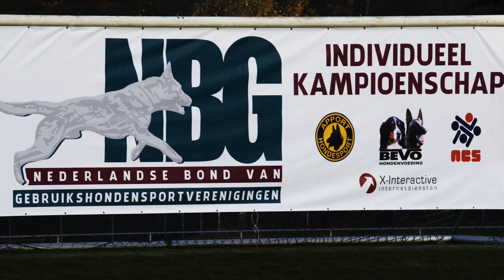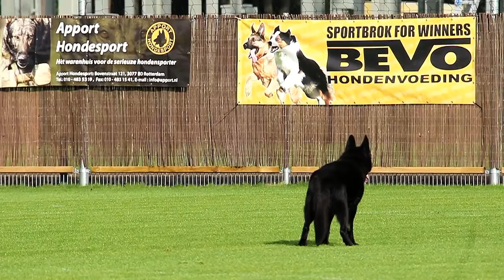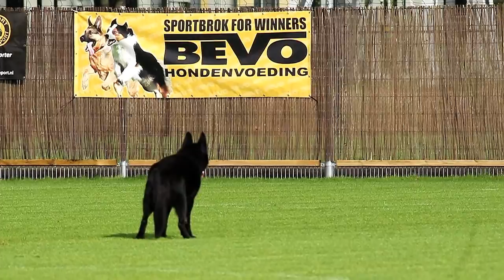NIK 2016 Martin Slooijer Atac von Bofra Obedience disk P